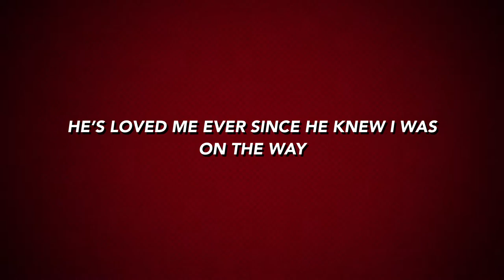Father's Day Video for my super Papá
This is a surprise video to my dad!!! The best Dad in the whole world.
Happy Father's Day! We LOVE you!!!

sound clips: Sounbible, Freesound

effects:productioncrate
Lorenzo loves playing games, toys, superheroes like Spiderman and batman.